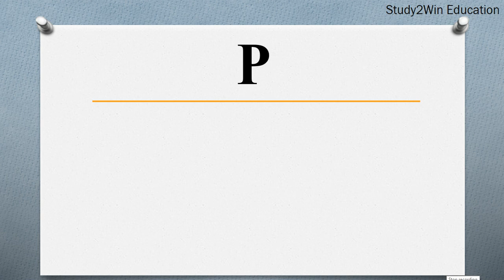PJL ka full form | Full form of PJL in English | Subject - printer language from HP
"In this video, the full form of PJL is given in English